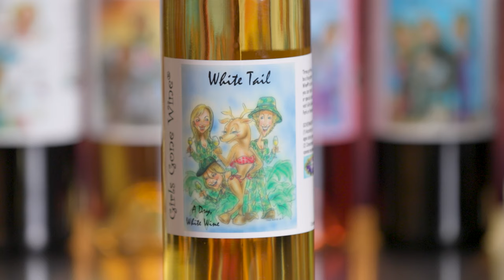White Tail - Dry White Wine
An Australian Chardonnay-style wine, where peach and mango fruit aromas are enveloped in a vanilla-laden oak finish.